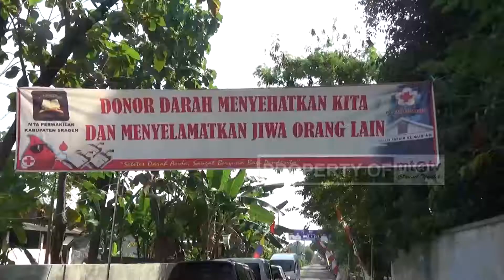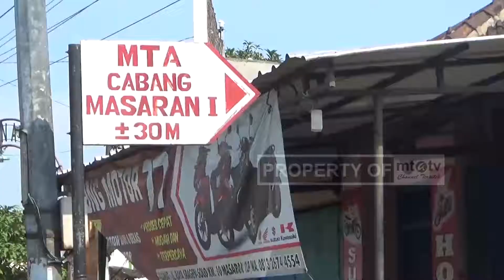STOK DARAH DI SRAGEN MELIMPAH